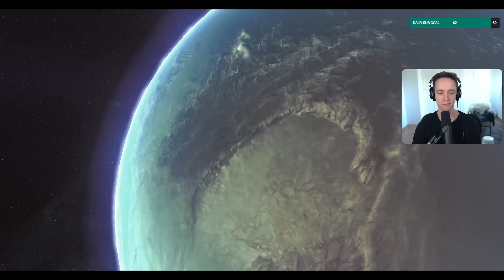StarCraft 2: Legacy of the Meme Custom Campaign with Lowko! (Ep. 9)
In this series of videos I complete the StarCraft 2: Legacy of the Meme custom campaign. Legacy of the Meme is a total revamp of all units in Legacy of the Void into more...imaginative variants. From Shadow Furries to the Very Hungry Caterpillar each mission will unlock a variety of weird, cool, and sometimes even balanced units! Made by Orcawarrior2, 7thAce, Finlay, and the GiantGrantGames community.